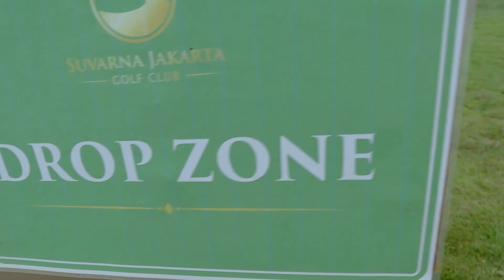Di Hole ini Par 3 aku Berhasil NGERJAIN AKI TAJIR Lapangan Golf Baru Buka SURVANA GOLf CLUB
Saat aku main golf bareng Aki Tajir Mr.Charles di SUVARNA GOLF VLUB saat baru buka dulu di Hole ini Par 3 aku Berhasil NGERJAIN AKI TAJIR Lapangan Golf Baru Buka SURVANA GOLf CLUB, perjanjian dengan dia siapa yang harus melakukan hal ini

Yuk simak Video ini hingga selesai, semoga bermafaat untuk kita semua, jika kalian menyukai video ini support channel ini dengan menekan tombol LIKE itu gratis, dan untuk berlangganan gratis juga tekan tombol SUBSCRIBE 100% free, jika kalian anggap Video ini bisa membantu kawan-kawan kalian jangan lupa bagikan kepada teman kalian